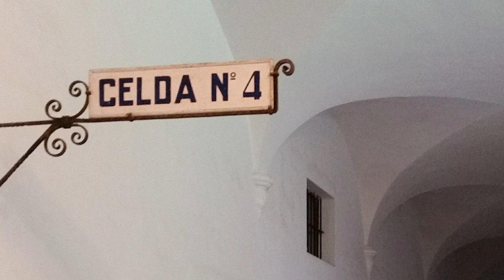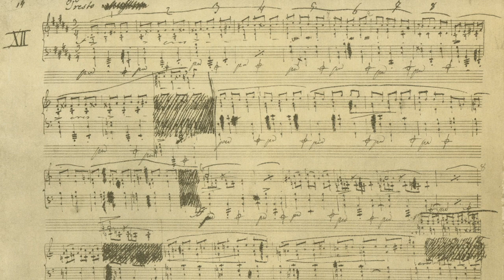Fryderyk Chopin in Majorca (Part Two)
A landmark biography of the Polish composer by a leading authority on Chopin and his time

Based on ten years of research and a vast cache of primary sources located in archives in Warsaw, Paris, London, New York, and Washington, D.C., Alan Walker’s monumental Fryderyk Chopin: A Life and Times is the most comprehensive biography of the great Polish composer to appear in English in more than a century. Walker’s work is a corrective biography, intended to dispel the many myths and legends that continue to surround Chopin. Fryderyk Chopin is an intimate look into a dramatic life; of particular focus are Chopin’s childhood and youth in Poland, which are brought into line with the latest scholarly findings, and Chopin’s romantic life with George Sand, with whom he lived for nine years.

Comprehensive and engaging, and written in highly readable prose, the biography wears its scholarship lightly: this is a book suited as much for the professional pianist as it is for the casual music lover. Just as he did in his definitive biography of Liszt, Walker illuminates Chopin and his music with unprecedented clarity in this magisterial biography, bringing to life one of the nineteenth century’s most confounding, beloved, and legendary artists.